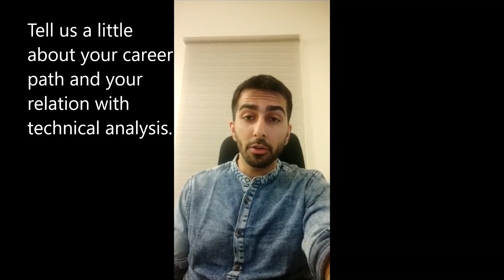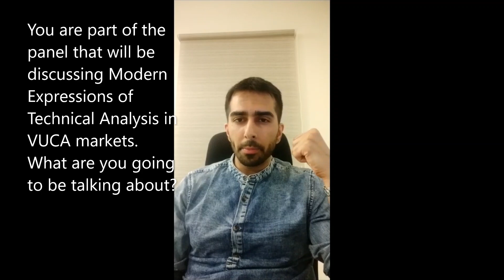CMTIndiaSummit19: Tejas Khoday full length preview conversation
Tejas Khoday, Co-Founder and CEO of Fyres Securites shares his background with quantitative tools, technical topics, and his upcoming presentation at the 2019 CMT Association India Summit.